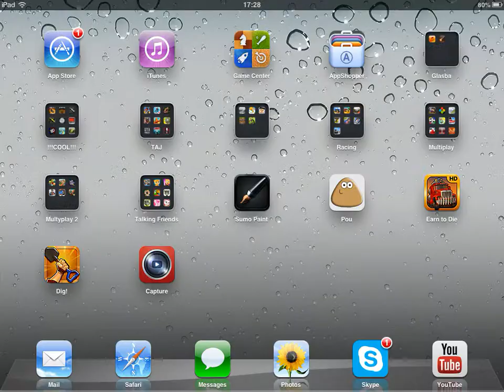Hack BMX touchgrind (golden mode, all bikes and all events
via YouTu